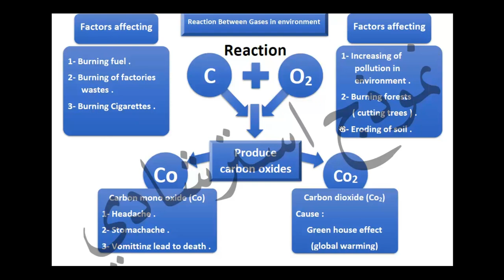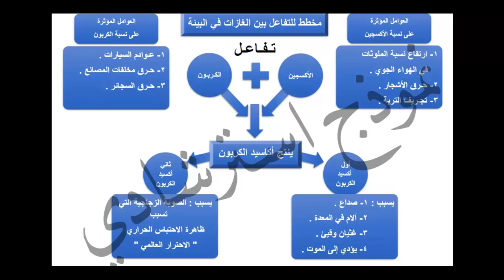المشروعات البحثية (13) - نموذج استرشادي لشريحة تقديمية / نموذج / بوستر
فيديو يعرض نموذجا استرشاديا لشريحة تقديمية / نموذج / بوستر

كل الشكر والتقدير لأستاذ / سامح محمد علي ، موجه Scince بمدرسة الشريف الخاصة لغات
والسادة أعضاء هيئة التدريس بقسم Scince ، على إعدادهم هذا النموذج الاسترشادي

ملحوظة : هذا الفيديو استرشادي فقط.. ولا يلزم تصميم نموذج بنفس الطريقة.. فكل طالب حر في اختيار الشكل الذي سيعرض فيه نموذجه..